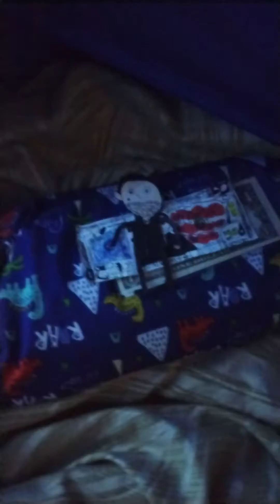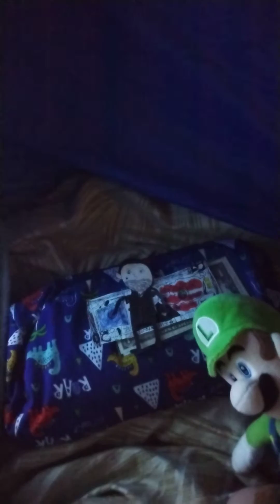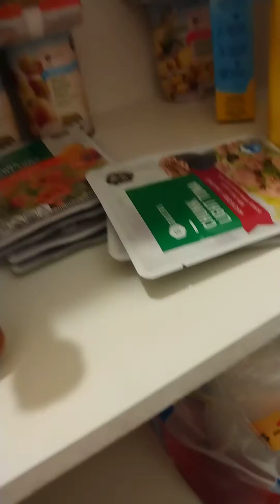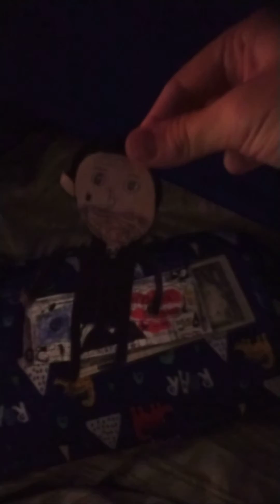Mario and Luigi locked in a closet! part1